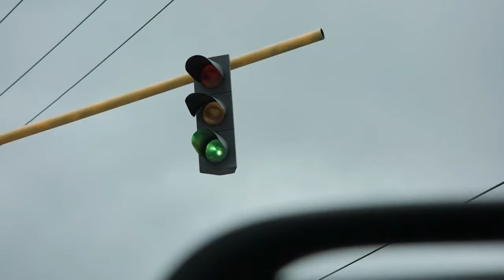La mamá del 10: Los malos pasos de Edwin le cambian los planes a Tina | Capítulo 2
Apostarle al fútbol le saldrá muy caro al esposo de Tina. Ahora ella no tiene otra opción de huir a Bogotá con sus hijos. No te pierdas el capítulo 2 de La mamá del 10.